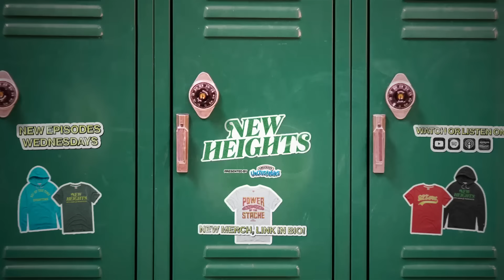Kylie Kelce holds nothing back in telling her side of the famous Jason shark story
Jason and Travis have Kylie on the show to talk about her side of the famous story where Jason left her in the ocean and swam away after seeing a shark when they were out paddle boarding on vacation.